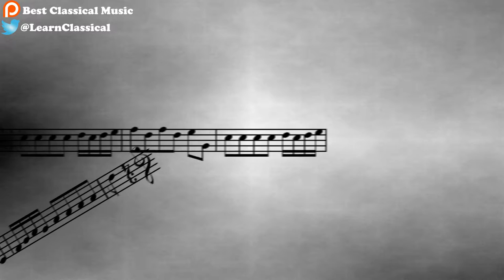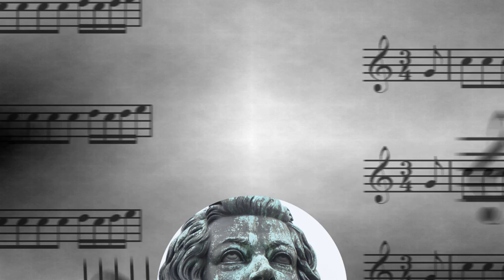César Cui | Kaleidoscope, Op 50 | February 26 2017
Best Classical Music here, and today, we are listening to César Cui, and his Kaleidoscope, Op. 50. He is a
Russian composer born in 1835. He composed The Kaleidoscope in 1893. It is a set of 24 pieces for violin
and piano. They are all forgotten, except the No. 9, which is called “Orientale”, which inspired
Tchaikovsky in the nutcracker.
I hope you enjoy our channel and the masterpieces we bring to your inbox everyday.
you aren’t already part of our community of classical music lovers.
station 24/7 without any ads or hidden fees.

About Best Classical Music:

Hi!